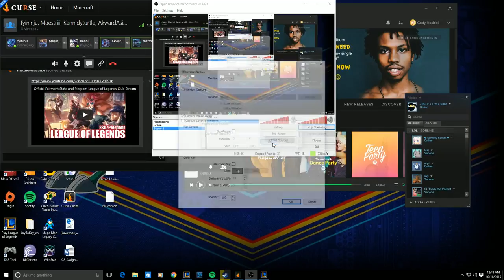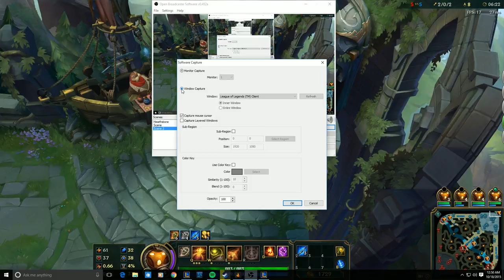Official Fairmont State and Pierpont League of Legends Club Stream!